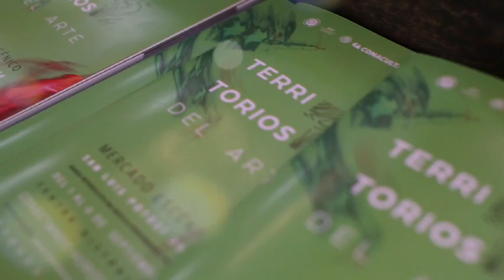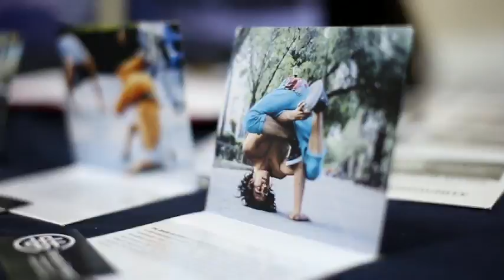Territorios del Arte/Mercado Escénico 2014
Resumen de Territorios del Arte/Mercado Escénico San Luis Potosí 2014 realizado del 1o. al 6 de septiembre. Proyecto que reune a creadores y artistas de los estados de la región Centro Occidente de México a través de la presentación de showcase, laboratorio de proyectos, mesas de discusión, encuentros entre creadores y programadores y rondas de negocios en el Centro Histórico de la capital potosina. Evento generado por la Secretaria de Cultura del Gobierno del Estado de San Luis Potosí, Fondo Regional para la Cultura y las Artes y CONACULTA.